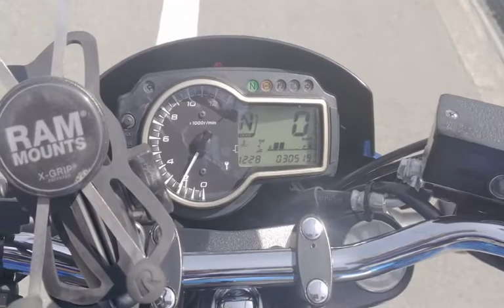GSR750 ABS 2013年 中古車 バイクショップ名:モトファクトリーHOPPER